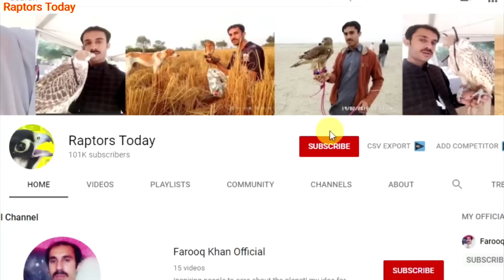Interesting hunting of crow and lapwing ||Super hunting with hawks part 66 || Raptors Today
Hello Friends That's the interesting hunting of crow and lapwing watch this Super hunting with hawks part 66 by Raptors Today.

it's Natural hunting way where falconers train hawks, as shikra sparrowhawk goshawk, and in eagles, falcon, peregrine, kestrel, merlins and in many other birds of prey for hunting and falconry purpose.